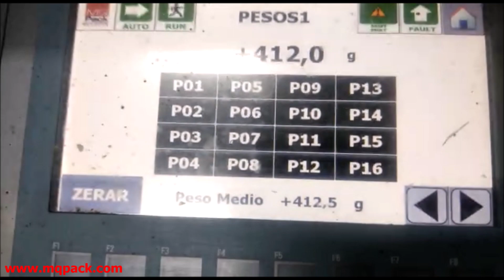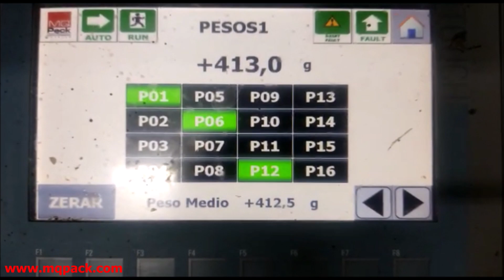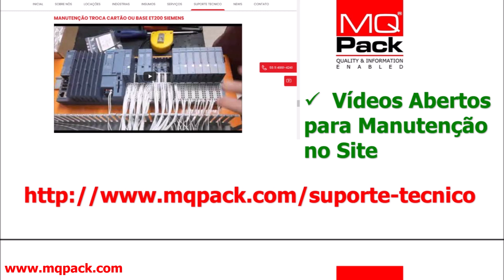MQpack - Balança Horizontal Múltiplos Cabeçotes - Merluza Congelada Pacotes 400g